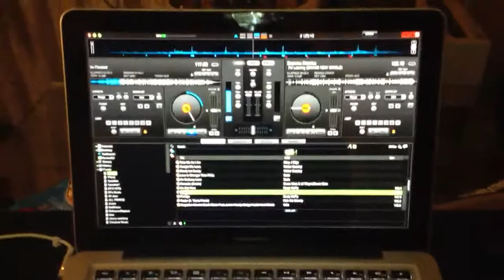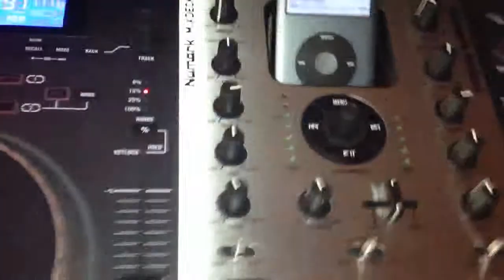Numark Mixdeck & MacBook Pro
DJ HoodRich new setup